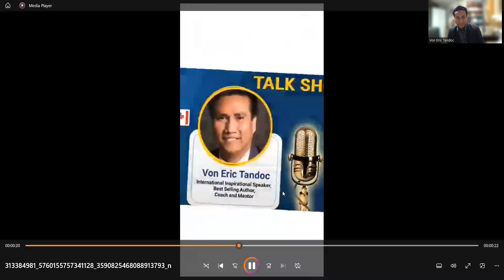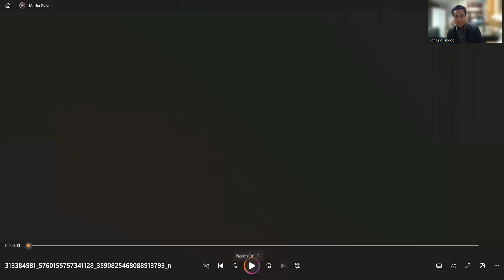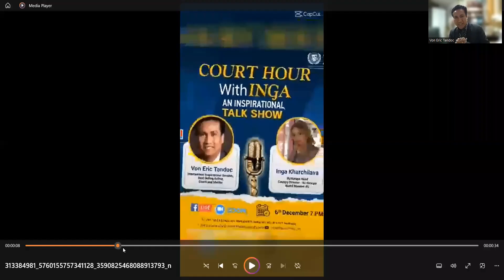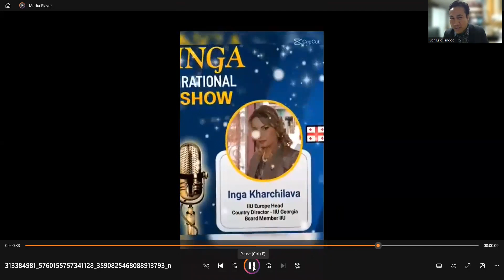Court Hour with Inga - An Inspirational Talk Show with guesr Von Eric Tandoc - 6 December 2022